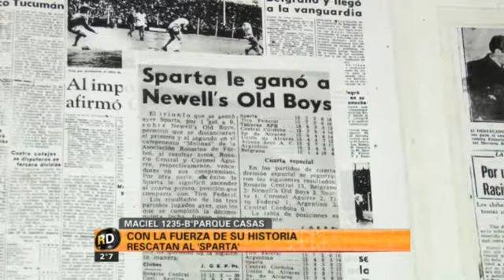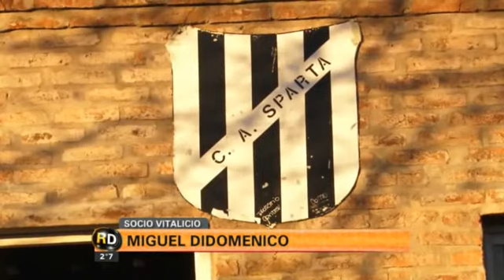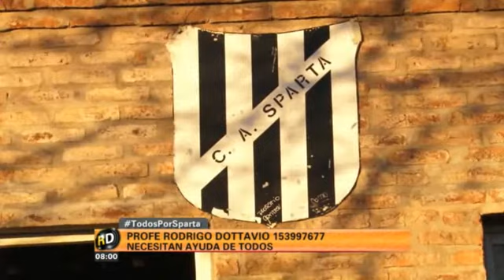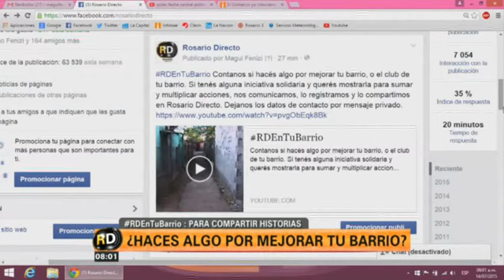CANAL 5 DE ROSARIO - ROSARIO DIRECTO - RESCATAN AL SPARTA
Con la fuerza de su historia, vecinos rescatan el Club Sparta, ubicado en Maciel 1235, Barrio Parque Casas.

En este informe especial, nos cuentan los momentos más importantes de su rica historia, cómo le ganaron a NOB, la recepción de una donación de 200 pelotas de la fundación Baby y la actual necesidad de colaborar para que el club subsista.

Hablamos con el profesor Rodrigo Dottavio, con el ex futbolista y socio vitalicio del club Juan Moya, con el profesor de gimnasia y DT Guillermo Díaz, con otro socio vitalicio Miguel Didoménico, Daniel Dionisio, socio y vecino de Sparta, Manuel Arrabal, DT de la primera de Sparta y Carlos Comi, edil e integrante de la Fundación Baby.